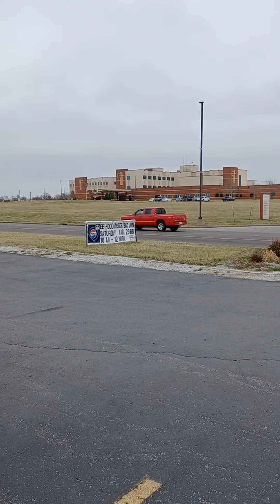Monday morning at work week 10 2024